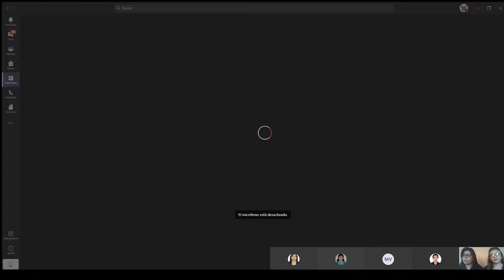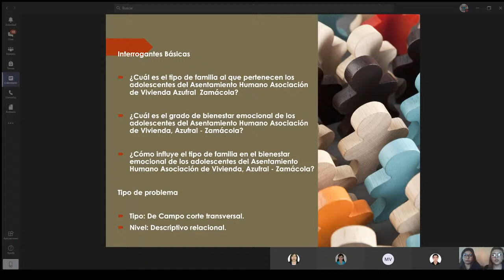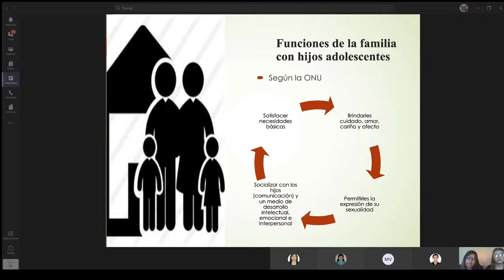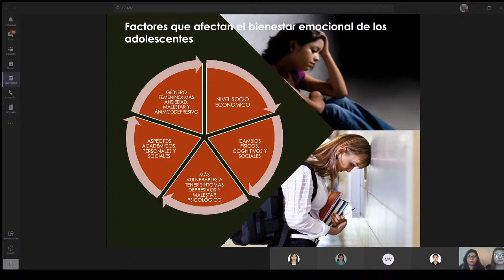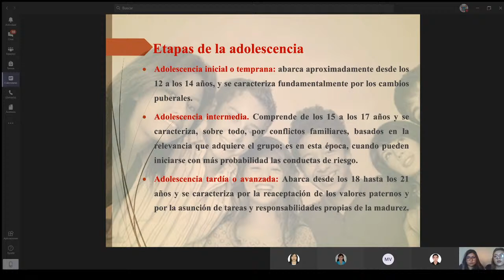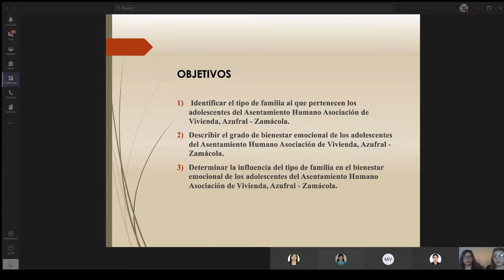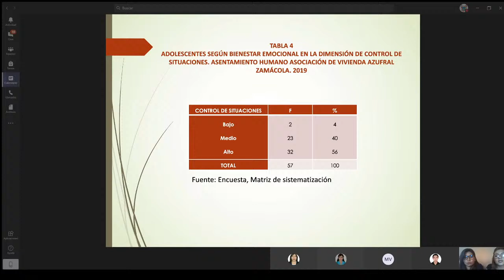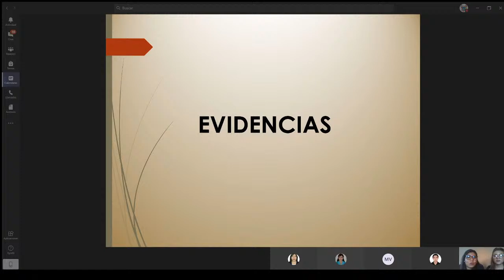TESIS: INFLUENCIA DEL TIPO DE FAMILIA EN EL BIENESTAR EMOCIONAL DE LOS ADOLESCENTES. ASENTAMIENTO...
ENFERMERIA

TESIS: INFLUENCIA DEL TIPO DE FAMILIA EN EL BIENESTAR EMOCIONAL DE LOS ADOLESCENTES. ASENTAMIENTO HUMANO ASOCIACIÓN DE VIVIENDA, AZUFRAL -ZAMÁCOLA. AREQUIPA, 2019

ARCE BARRIGA LEANDRA

MALAGA PINTO MARYORI ERIKA

PRESIDENTE - BORJA VIZCARRA MARIA DEL PILAR SOFIA

VOCAL - DELGADO VELARDE SHIRLEY ROCIO

SECRETARIO - CUYA ZEVALLOS CARLA MADELEINE GRACIELA